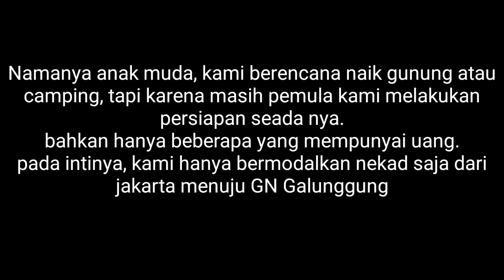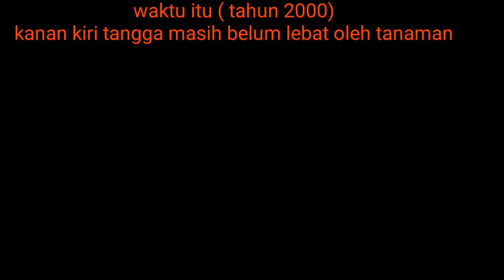Galunggung Tahun 2000, Ada Yang Menin**al Dunia Karena Tenggelam.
Kita melakukan camping selama tiga hari di kaldera atau kawah bekas letusan gunung galunggung, di sana ada beberapa anak sungai kecil yang bermuara ke danau atau kawah galunggung. dan ketika kami datang jam 12 siang, kami berpapasan dengan tim sar yang mengangkat jenazah pendaki yang kecelakaan karena tenggelam, akibat berenang di kawah galunggung. hal itu sangat di larang karena berbahaya.